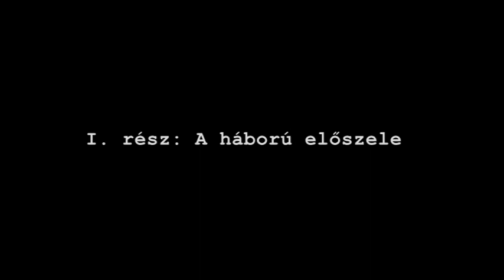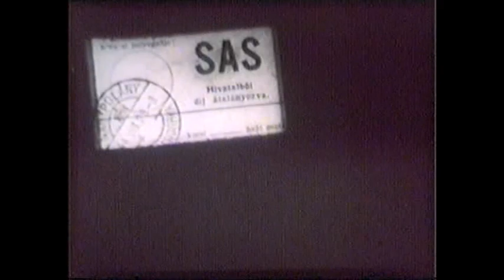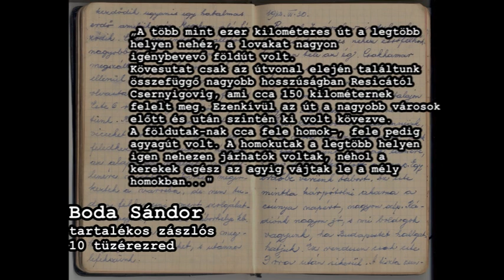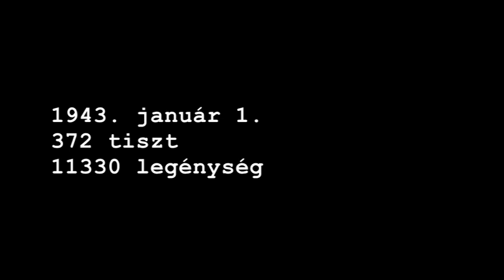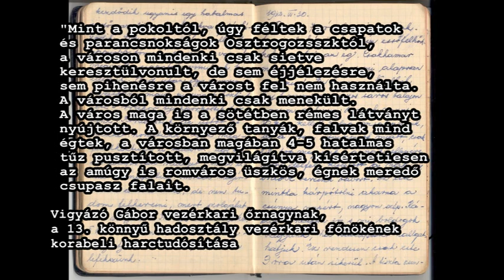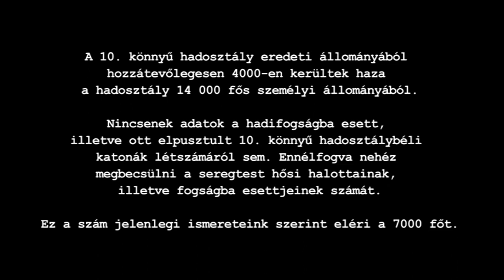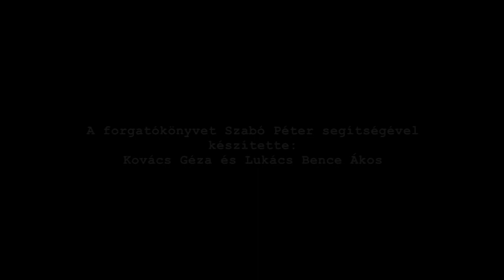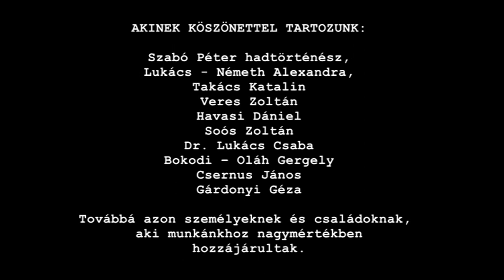Rosseb bakák fiai - Somogy megyei katonai alakulatok a Don-kanyarban (1942-43)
Nagypapájának Don-kanyarban íródott naplója indította családtörténeti kutatásra Lukács Bence Ákos történészt. Egyetemista társával, Kovács  Gézával nekiláttak, hogy megismerjék a somogyi katonák második világháborús történetét. A kutatási anyag egy részét az Együd Árpád Kulturális Központban kiállításon mutatják be.